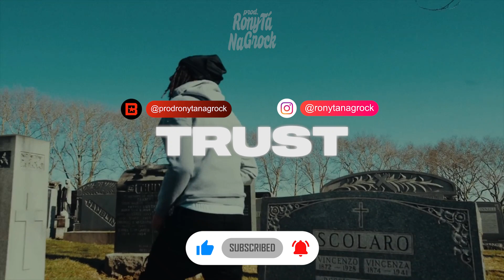FREE | Sdot Go X Sha Gz Jerk Drill Type Beat - "TRUST" Evil Jerk Type Beat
🔥 BUY 2 GET 1 FOR FREE! (add 3 to cart)
🔥 BUY 3 GET 2 FOR FREE! (add 5 to cart)
🔥 BUY 4 GET 3 FOR FREE!  (add 7 to cart)

🚨 This beat is (FREE) for non-profit use. Must credit prod. Rony Tá Na Grock.

Name: TRUST
BPM: 145
Key: G minor
Sample/Loop: Rony Tá Na Grock

🎤 Voloco: ronytanagrock
🎙️ RapChat: ronytanagrock
🎶 Audiomack: ronytanagrock
🟧 Soundcloud: Rony Tá Na Grock

🏷️ IGNORE!!!